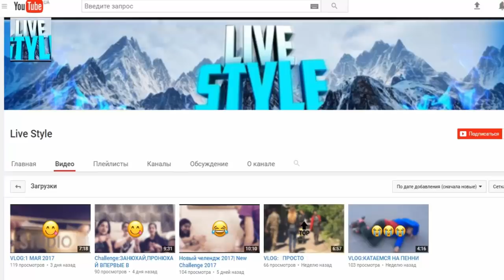КЛАНОВЫЕ ВОЙНЫ 6 на 6 + СХОДКА С ПОДПИСЧИКАМИ в BLOCK STRIKE